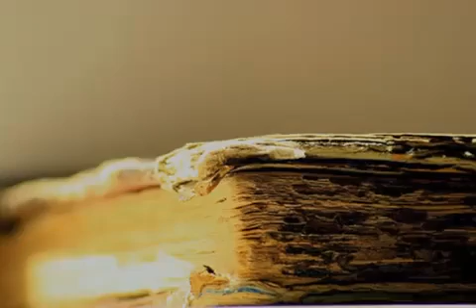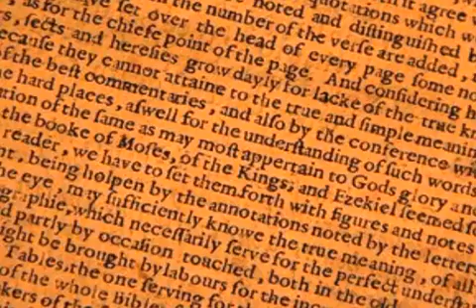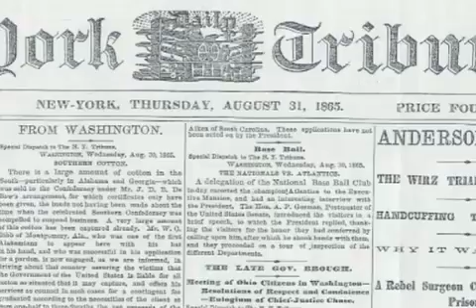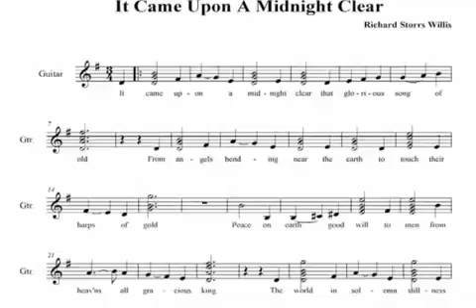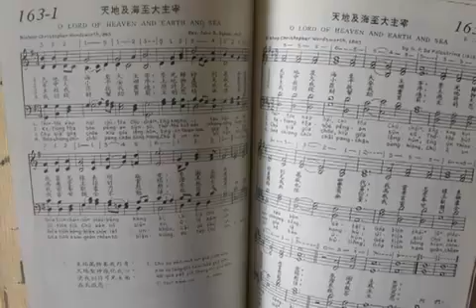It Came Upon The Midnight Clear - How it was written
Find out the history behind this wonderful christmas classic. You might be surprised to find out the impact this song has had ...